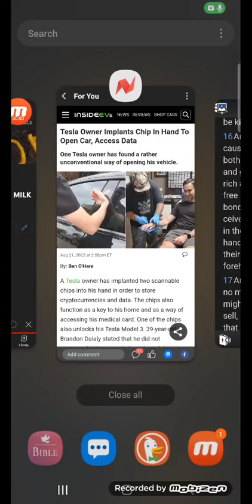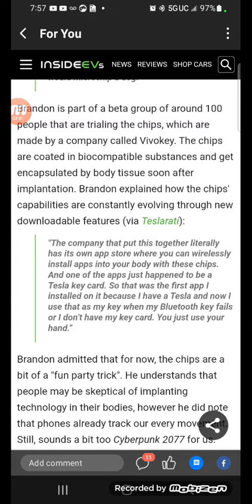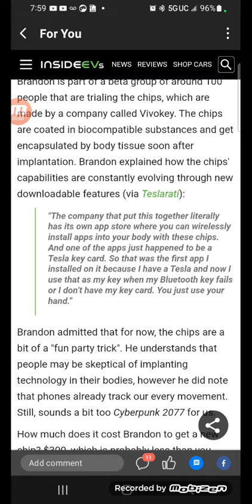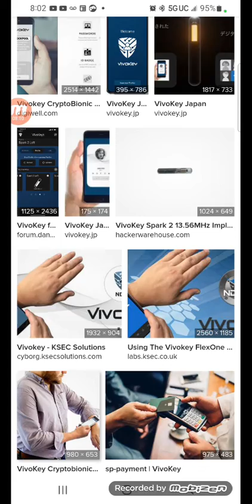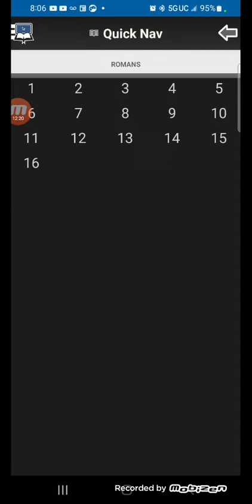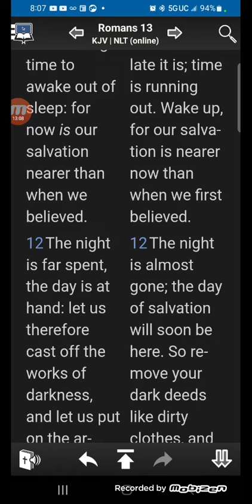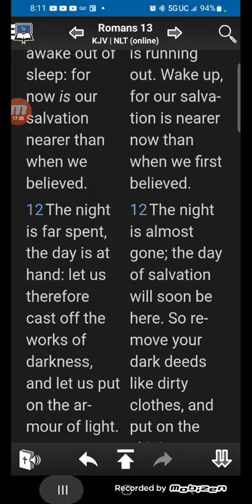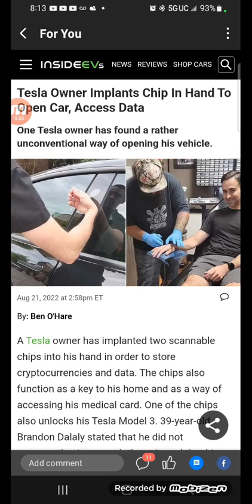Tesla Owner Implants Chip In Hand To Open Car, Access Data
The last days prophecies are coming to pass